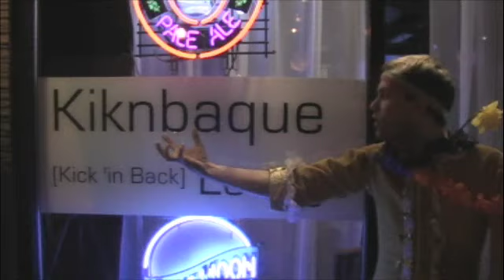Shakespeareoke: Knockin' on Heaven's Door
Lord Simms and a group of maidens perform Guns N' Roses' rendition of "Knockin' on Heaven's Door" at the Kiknbaque Lounge in Portland.